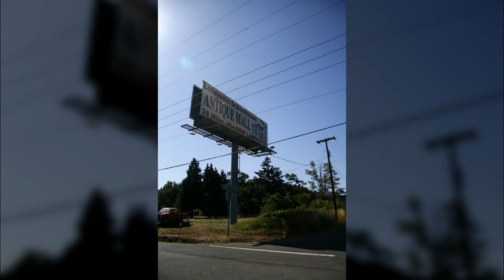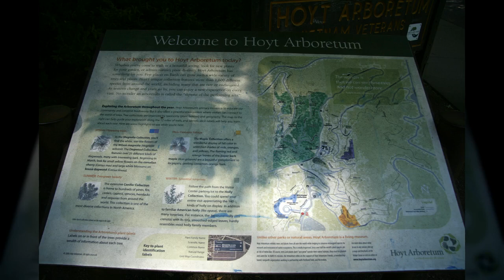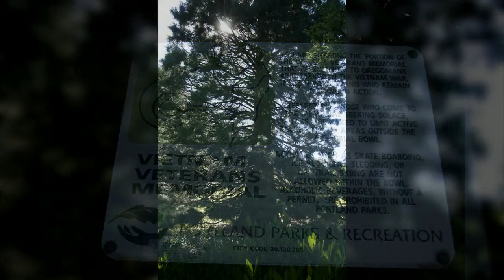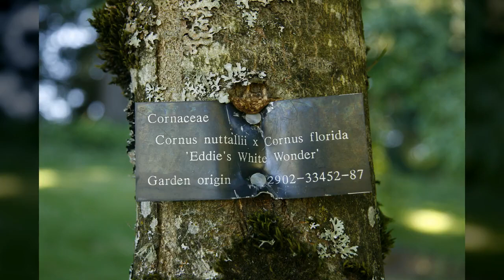미국 포틀랜드1